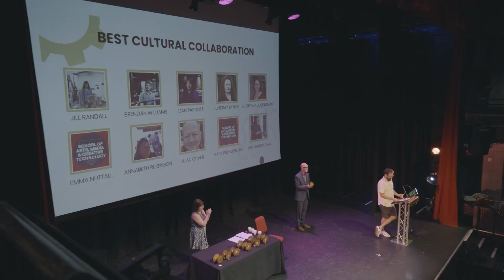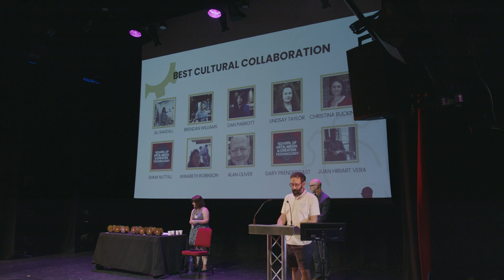Winners of the Celebration of Innovation Awards 2024 announced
The Celebration of Innovation Awards 2024 recognised and celebrated the outstanding research and collaborative partnerships led by our colleagues to find solutions to challenges in the world around us.
Awards were presented to both established experts and rising stars in seven different categories.